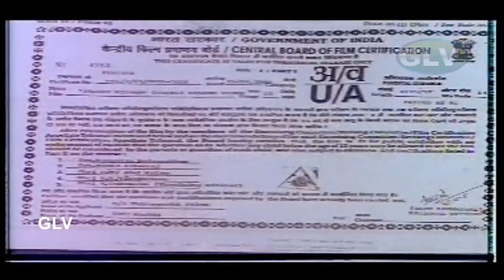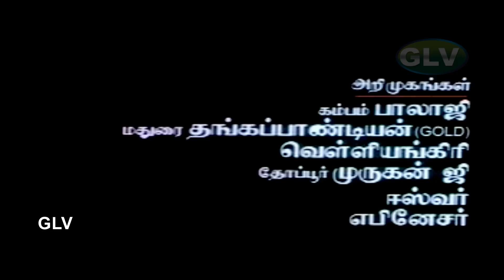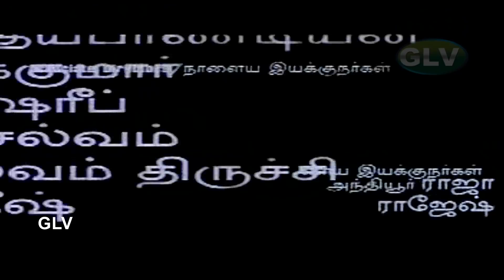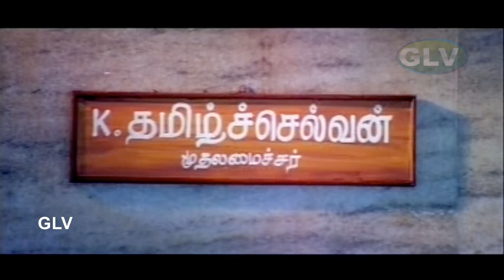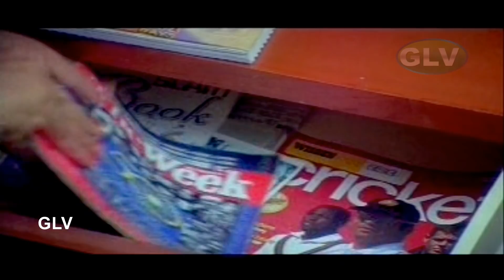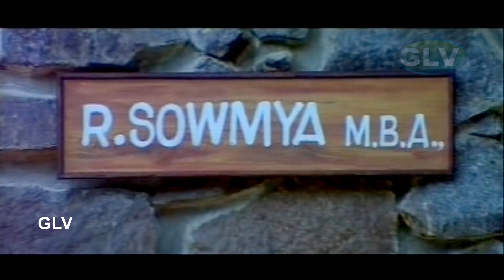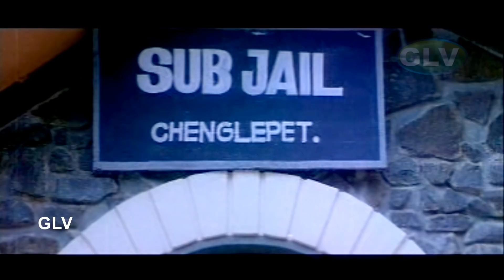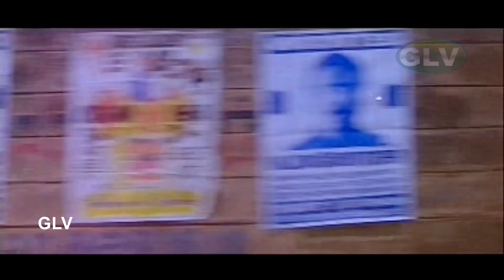பச்சை நிறமே | தமிழ் திரில்லர் திரைப்படம் | யுகேந்திரன்,சரண் சத்யா | ஸ்ரீராம்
பச்சை நிறமே | தமிழ் திரில்லர் திரைப்படம் | யுகேந்திரன்,சரண் சத்யா | கார்க்கி | ஸ்ரீராம் முழு எச்டி வீடியோ
Staring:Yugendran, Saran Sathya, Rajasekar, Preethi Verma, Nanditha, Vadivelu, Vagai Chandrasekar
Direction:Karkki